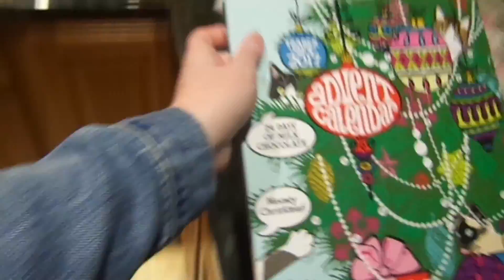Vlogmas Day 2: Car Chats, Candles, and The Struggle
This one is kind of repetitive because when i got home i figured i would just scrap all the footage from the car. I salvaged a little bit but that is the last of the car mount for Vlogmas i swear haha